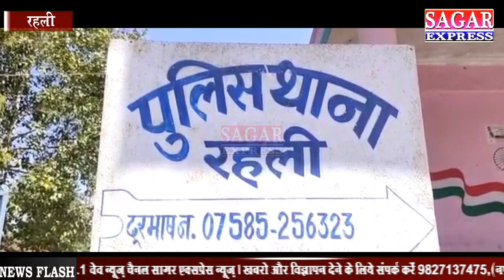रहली में अबैध शराब का जखीरा पकड़ा गया ढाई लाख की अबैध शराब जप्त